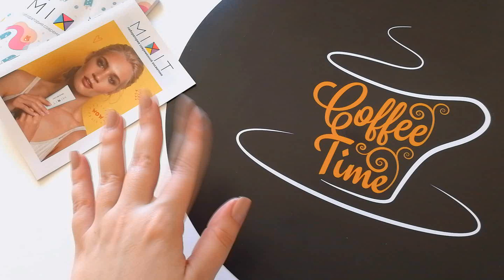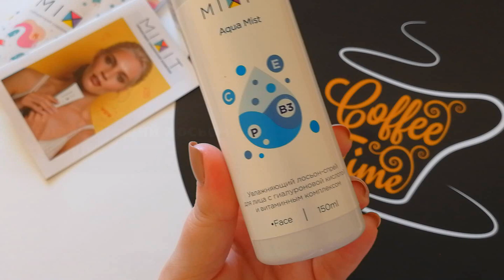MIXIT - ПОКУПКИ УХОДОВОЙ КОСМЕТИКИ. ПЕРВОЕ ВПЕЧАТЛЕНИЕ О БРЕНДЕ!